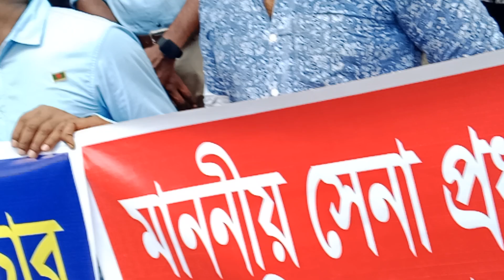বিগত সরকারের আমলে চাকরিচ্যুত ভূক্তভোগী সেনাসদস্যদের ৩টি দাবী চেয়ে সংবাদ সম্মেলন, জাতীয় প্রেস ক্লাব